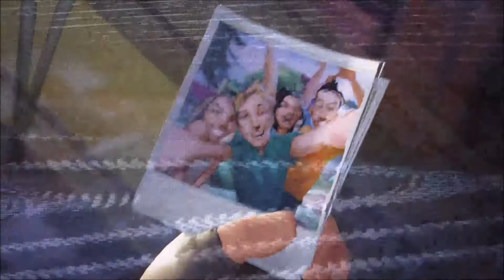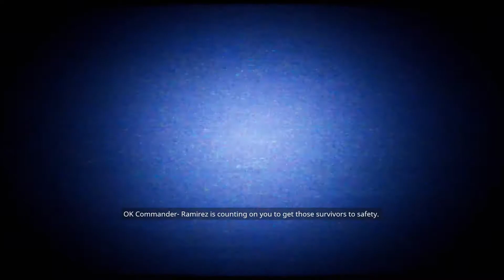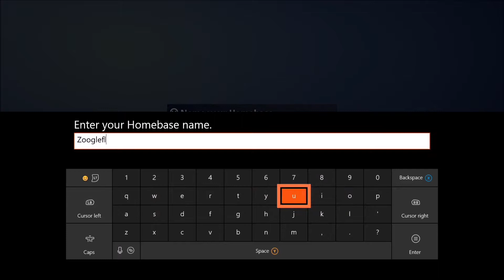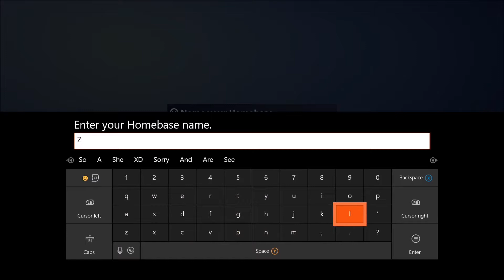Fortnite - Machete From Spy Kids - Episode 1 - Speletons Gameplay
The weirdest beginning to a series. Ever. Of all time.

Speletons:
Zinker
Derek

Fortnite Gameplay